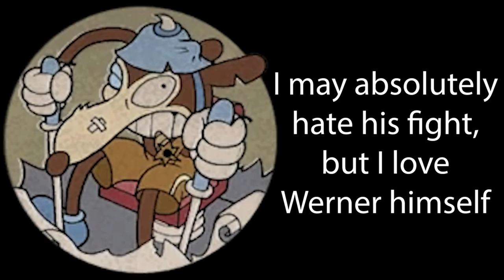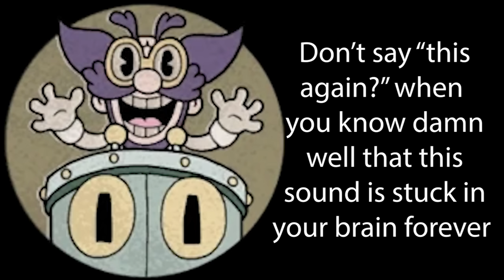Every Cuphead Boss's Most Iconic Sound (No DLC Bosses)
With the success of the last Cuphead sounds video (AKA my first one), I couldn't help but make another one for you all! This video will play what I believe is the most iconic sound in every boss fight; unfortunately, just like last time, there will be no DLC bosses included, as again I couldn't find any singled-out recordings and didn't want to attempt to get them myself.

I know I said it in the video, but I really can't say this with enough emphasis: thank you all so much!! I had no idea that a simple video, lasting not even two minutes, made in just over two hours, would have the success that it has had and draw in such an incredible audience. I don't remember what the stats say in the video, but at the time of writing this description it has over 1,200 likes, I have surpassed 100 subscribers, and by the time this video is up that video will have more than 30 thousand views. Guys, it's been one week! Thanks again for liking and commenting and viewing, and especially sharing or watching with a friend if you have!

Coming up next (in no particular order) is a video on a particular Cuphead boss, two sound videos (one with DLC sounds and one almost certainly without them), and a video that's exclusively on the DLC!